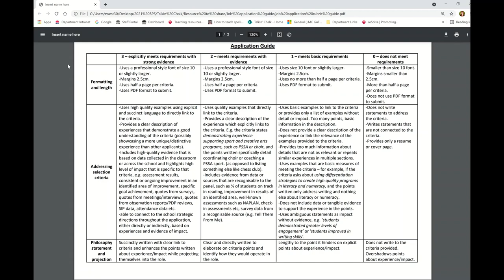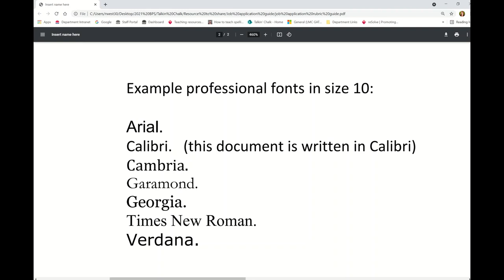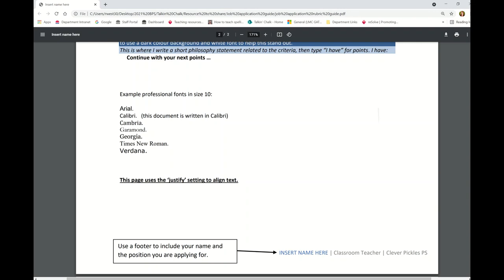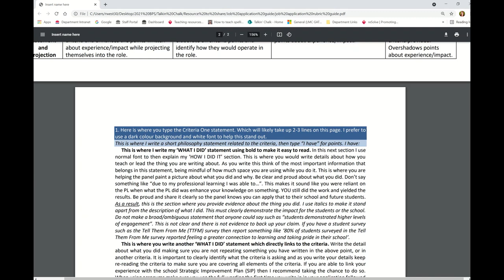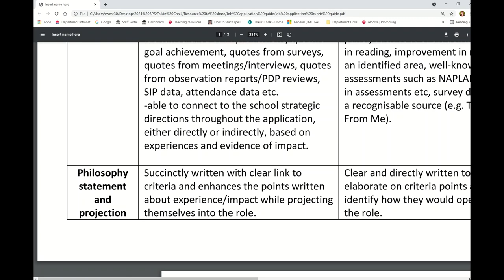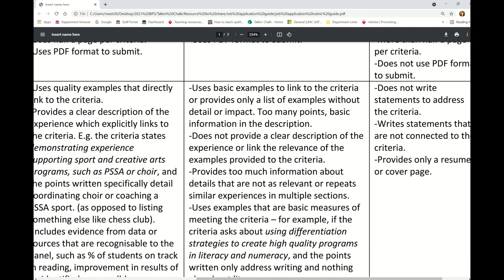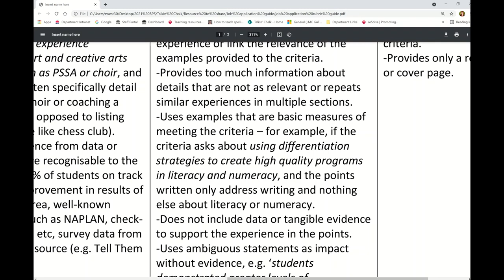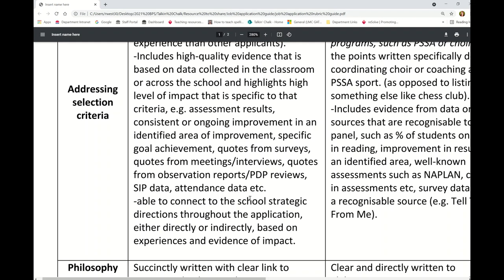Job Application Rubric | For Teachers